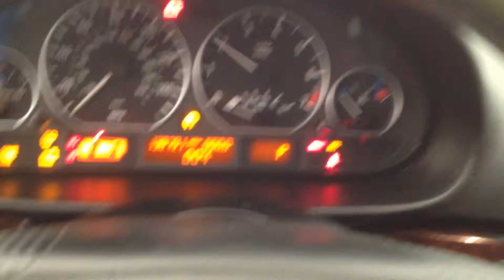BC9131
2004 330XI ENGINE